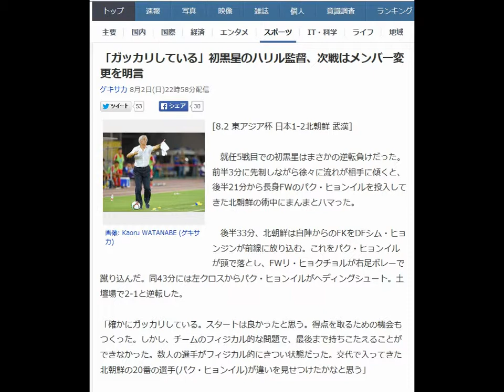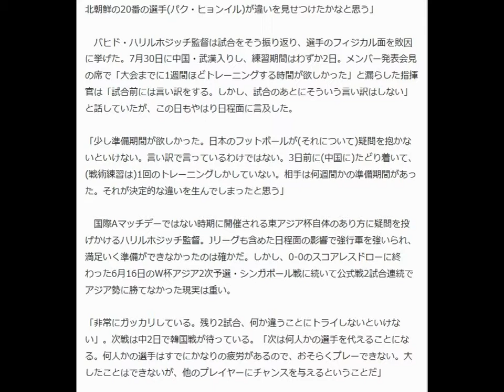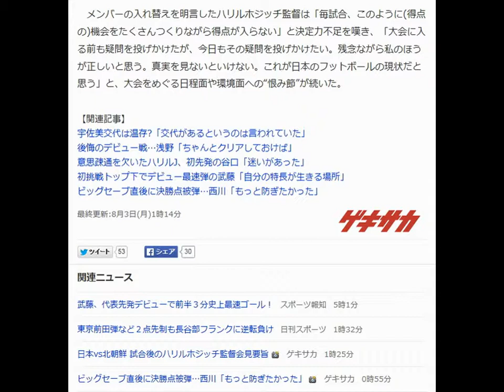「ガッカリしている」初黒星のハリル監督、次戦はメンバー変更を明言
ゲキサカ 8月2日(日)22時58分配信

画像: Kaoru WATANABE (ゲキサカ)

[8.2 東アジア杯 日本1-2北朝鮮 武漢]

　就任5戦目での初黒星はまさかの逆転負けだった。前半3分に先制しながら徐々に流れが相手に傾くと、後半21分から長身FWのパク・ヒョンイルを投入してきた北朝鮮の術中にまんまとハマった。

 　後半33分、北朝鮮は自陣からのFKをDFシム・ヒョンジンが前線に放り込む。これをパク・ヒョンイルが頭で落とし、FWリ・ヒョクチョルが右足ボレーで蹴り込んだ。同43分には左クロスからパク・ヒョンイルがヘディングシュート。土壇場で2-1と逆転した。

 「確かにガッカリしている。スタートは良かったと思う。得点を取るための機会もつくった。しかし、チームのフィジカル的な問題で、最後まで持ちこたえることができなかった。数人の選手がフィジカル的にきつい状態だった。交代で入ってきた北朝鮮の20番の選手(パク・ヒョンイル)が違いを見せつけたかなと思う」

 　バヒド・ハリルホジッチ監督は試合をそう振り返り、選手のフィジカル面を敗因に挙げた。7月30日に中国・武漢入りし、練習期間はわずか2日。メンバー発表会見の席で「大会までに1週間ほどトレーニングする時間が欲しかった」と漏らした指揮官は「試合前には言い訳をする。しかし、試合のあとにそういう言い訳はしない」と話していたが、この日もやはり日程面に言及した。

 「少し準備期間が欲しかった。日本のフットボールが(それについて)疑問を抱かないといけない。言い訳で言っているわけではない。3日前に(中国に)たどり着いて、(戦術練習は)1回のトレーニングしかしていない。相手は何週間かの準備期間があった。それが決定的な違いを生んでしまったと思う」

 　国際Aマッチデーではない時期に開催される東アジア杯自体のあり方に疑問を投げかけるハリルホジッチ監督。Jリーグも含めた日程面の影響で強行軍を強いられ、満足いく準備ができなかったのは確かだ。しかし、0-0のスコアレスドローに終わった6月16日のW杯アジア2次予選・シンガポール戦に続いて公式戦2試合連続でアジア勢に勝てなかった現実は重い。

 「非常にガッカリしている。残り2試合、何か違うことにトライしないといけない」。次戦は中2日で韓国戦が待っている。「次は何人かの選手を代えることになる。何人かの選手はすでにかなりの疲労があるので、おそらくプレーできない。大したことはできないが、他のプレイヤーにチャンスを与えるということだ」

 　メンバーの入れ替えを明言したハリルホジッチ監督は「毎試合、このように(得点の)機会をたくさんつくりながら得点が入らない」と決定力不足を嘆き、「大会に入る前も疑問を投げかけたが、今日もその疑問を投げかけたい。残念ながら私のほうが正しいと思う。真実を見ないといけない。これが日本のフットボールの現状だと思う」と、大会をめぐる日程面や環境面への“恨み節”が続いた。